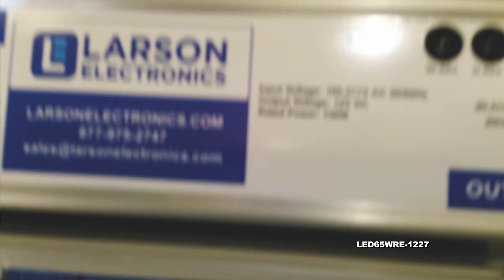65 Watt High Intensity LED Light - 120/277V AC - 3000ft Spot Beam - 6.7" OD Light Head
65 Watt High Intensity LED Light - 120/277V AC - 3000ft Spot Beam - 6.7" OD Light Head

65 Watt High Intensity LED Light - 120/277V AC - 3000ft Spot Beam - 6.7" OD Light Head
Buy American Compliant

The LED65WRE-1227 LED Spotlight is ideal for a wide variety of uses including equipment, vehicle, military, law enforcement and industrial manufacturing applications. This ultra compact LED light produces a 4,355 lumen output with low amp draw, 50,000 hour service life and 120/277V AC 50/60Hz compatibility providing operators with a versatile and powerful LED lighting solution.

The LED65WRE-1227 LED light emitter from Larson Electronics produces 4,355 lumens of bright light while drawing .54 amps from a 120 volt electrical system. A single CREE 50 watt LED producing 4,355 lumen is combined with a high output reflector to produce a narrow 10 degree spread spot beam approximately 3,000` long. This particular unit is ultra compact measuring at 6.7" OD lamp head and 8.82" tall with the mounting bracket, which makes it ideal for applications where electrical power and mounting space is at a premium.

The LED WRE series LED lights are waterproof to 3 meters, sealed against intrusion by dust and dirt and very ruggedly constructed to withstand the most demanding environments, conditions and applications. The low profile design, low power requirements, high durability and versatile mounting makes these LED lights ideal for a wide array of applications including but not limited to: military, industrial manufacturing, machine visioning, security and law enforcement, boating, off-roading and commercial structure illumination.

Heat Management: Heat is the single largest factor in premature LED failure and color shifting. These LED units contain advanced drivers which use pulse width modulation to control heat buildup rather than simple voltage regulators which are typically harsh on sensitive electronics and can contribute to early LED failure. These units automatically sense the temperature of each LED and adjust the energy frequency or “duty cycle” accordingly to maintain heat levels within acceptable ranges. This system in essence flashes current at an extremely fast on and off rate to each LED based upon the LED’s core temperature. This flash rate is too fast to detect with the human eye, but provides precise control of the current flowing to each LED and thus the heat it generates. This allows the LEDs to be driven at up to 100% capacity without overheating or visible loss of light output. The LEDs are always driven at the same voltage but the duty cycle, however, is changed to alter how long the LEDs are actually on or off. The end result is more light with less heat and longer LED life with an average 70% lumen maintenance after 50,000 hours.

Voltage: These units are also able to monitor and adjust input current to maintain the correct LED voltage levels regardless of input levels across a specific range. This unit operates on 120/277V AC 50/60Hz without any modifications necessary as a result. This ability to sense and adjust input current also provides protection against voltage spikes and drops that can occur in vehicle electrical systems which would otherwise result in burning up or premature LED failure without it.

Durability: As well as unparalleled heat control, the LED WRE series of LED lights from Larson Electronics also offer IP68 rated construction that is designed to withstand extremes of environmental and operating conditions. These units can withstand rapid temperature changes of -40 degrees Celsius to 85 degrees Celsius, are waterproof to three meters and resist ingress of dust, dirt and humidity. The housings are formed from extruded aluminum and the lenses are unbreakable polycarbonate. The CREE LEDs offer resistance to shocks and vibrations and are rated at 70% lumen maintenance after 50,000 hours of use.

5-15 Straight Blade Plug
15 Amp / 125V Rated
L5-15 Twist Lock Plug
15 Amp / 125V Rated
L6-15 Twist Lock Plug
15 Amp / 250V Rated

UK BS1363 Straight Blade Plug
13 Amp / 250V Rated / Internal Fuse
Intl Schuko 2-Pin Plug
16 Amp / 250V Rated / Grounded
Flying Leads / Pigtail Wires

Note: Most Larson Electronics LEDLB, LEDP3W, LEDP10W, LED10W, and LEDP WRE series LED spotlights and floodlights are terminated with a Deutsch IPD / LADD DT04-2P connector. The mating connector plug is DT06-2S. Most LEDLB, LEDP10W and LED10W series lights ship with mating connector as part of a harness or pigtail, depending on the model. Some larger LED lights like the LEDLB-160X2 or LEDLB-200X2 or multiple function LED lights (i.e. high/low beam, modulating, IR/Visible combos) will have different Deutsch connectors.